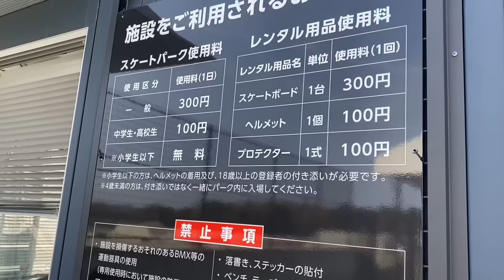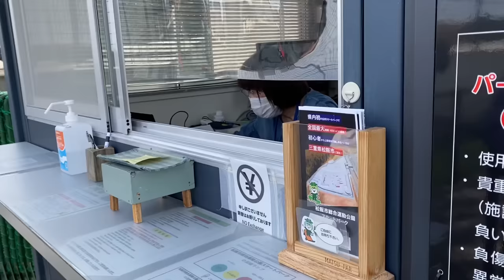Conhecendo uma das maiores pistas de skate do Japão 🇯🇵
Fomos conhecer uma das maiores pista de skate do Japão “ Matsusaka Skate Park”
Ela fica localizada na cidade de Matsusaka Mie-Ken e é um lugar incrível, principalmente para quem esta começando a andar de skate!